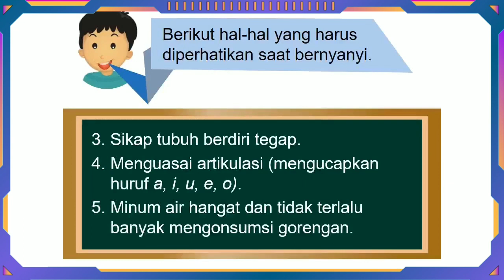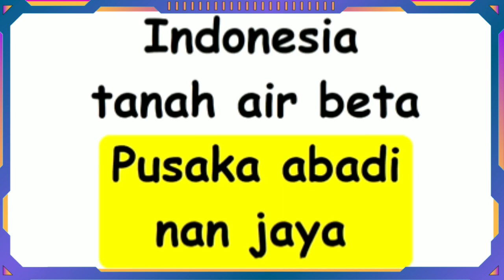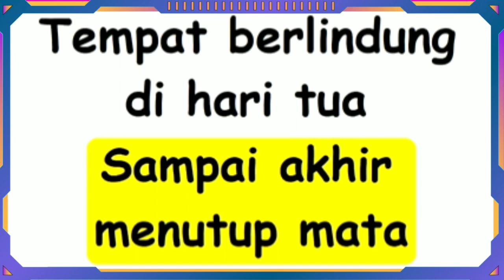SBdP Kelas 4 Tema 2 Subtema 3 - menyanyi sesuai dengan tempo dan tinggi rendah nada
mas guru, video pembelajaran, video pembelajaran kelas 4, kelas 4 sd, kelas 4 semester 1 SBdP Kelas 4 Tema 2 Subtema 3 - menyanyi sesuai dengan tempo dan tinggi rendah nada